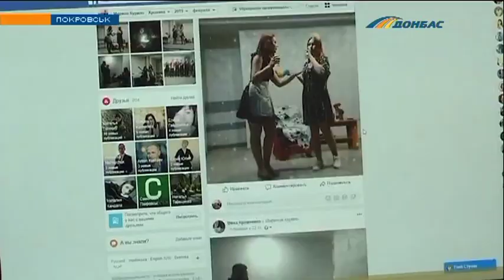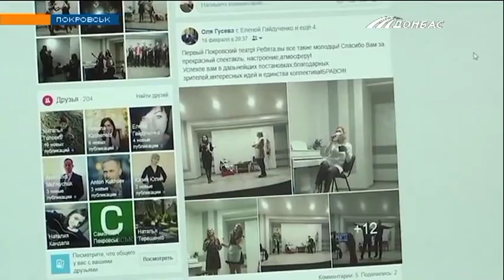Интернет аудитория Украины выросла на 1,5 миллиона пользователей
Мы выясняли, почему люди массово переходят в глобальную сеть